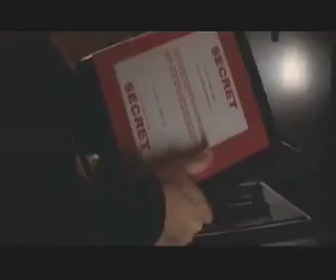The Core (2/2)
This movie provides some interesting motivation for teaching about the Earth's internal structure.